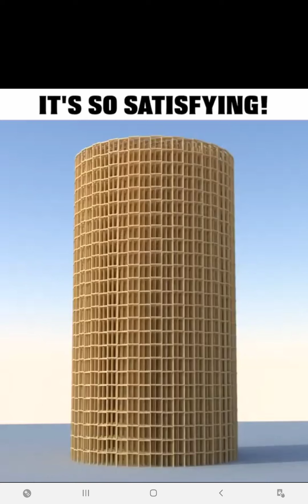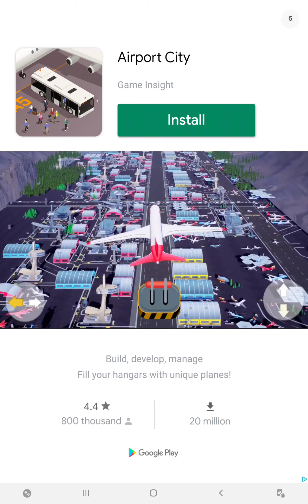Water pipes on Android - Levels 1 to 22 Please Subscribe To Support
mobile android Water pipes on Android - Levels 1 to 22